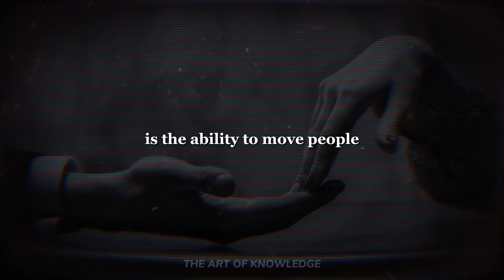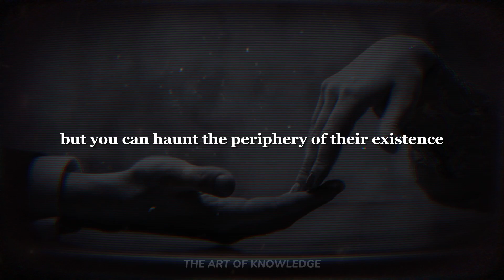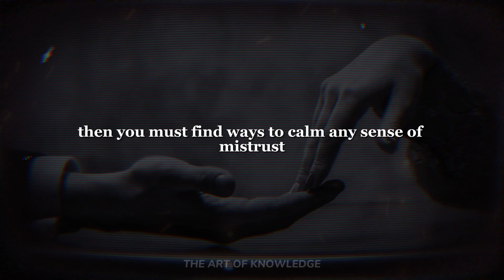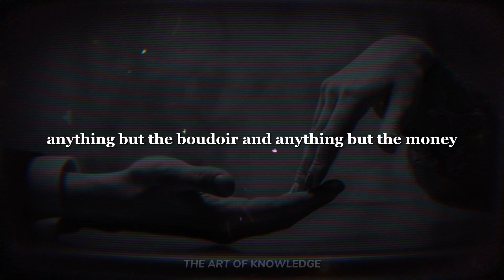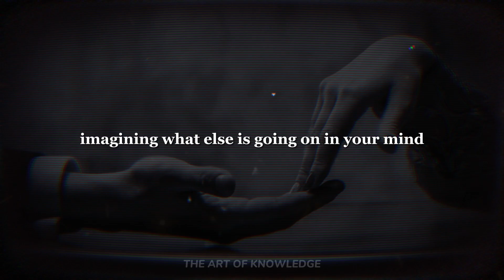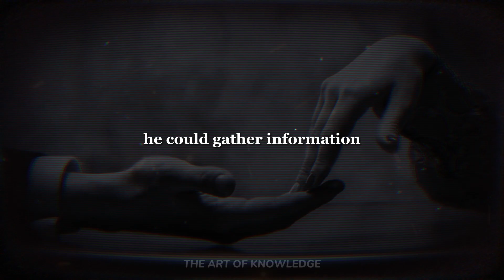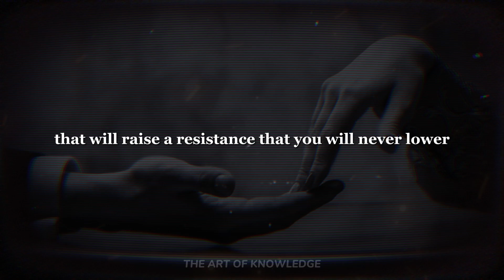The Art Of Seduction - Create a False Sense of Security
The book profiles nine types of seducers (with an additional profile for an "anti-seducer") and eighteen types of victims. Greene uses examples from historical figures such as Cleopatra, Giacomo Casanova, Duke Ellington and John F. Kennedy to support the psychology behind seduction. The book contains 24 seduction techniques. Greene saw The Art of Seduction as the logical follow-up to The 48 Laws of Power since seduction is "about power and manipulation as much as it is about romance, about how to make someone fall under your spell."